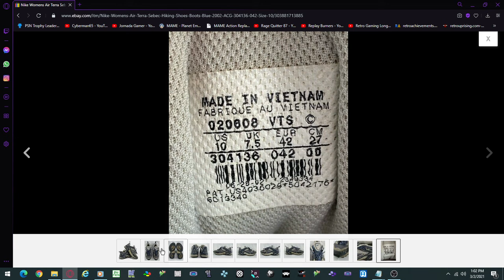Nike Womens Air Terra Sebec 2002 ACG